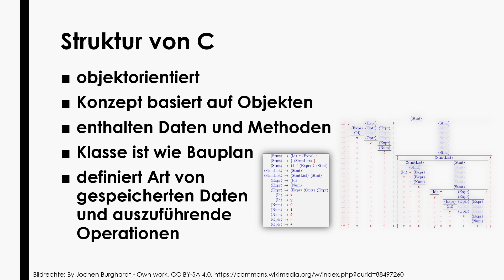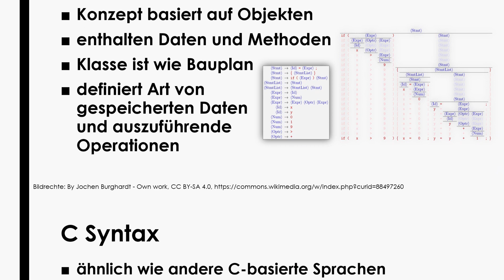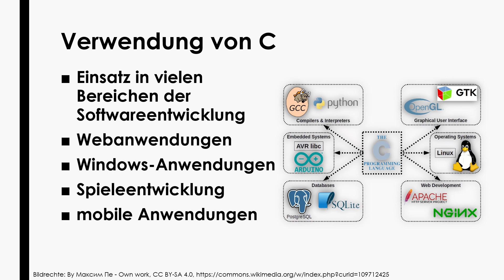Programmiersprache C einfach und kurz erklärt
Erfahre in weniger als 3 Minuten, was du über die Programmiersprache C wissen solltest!